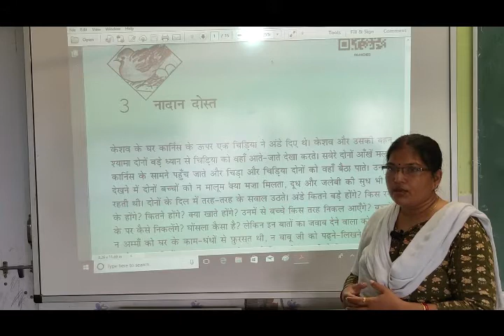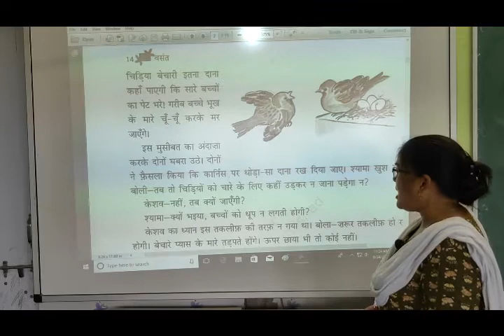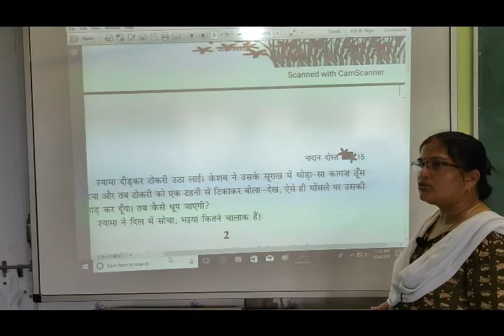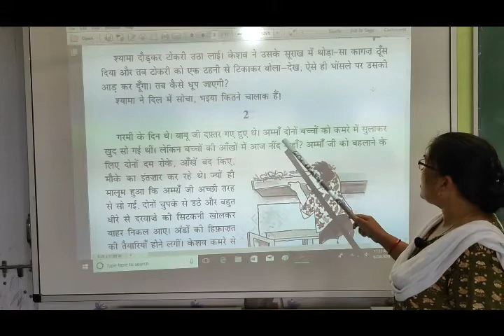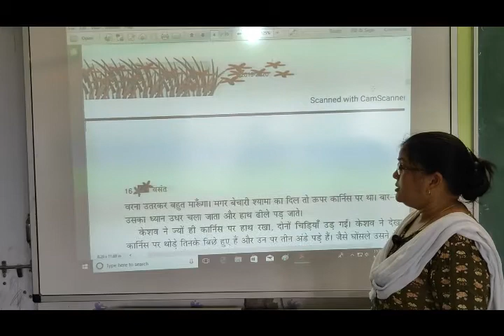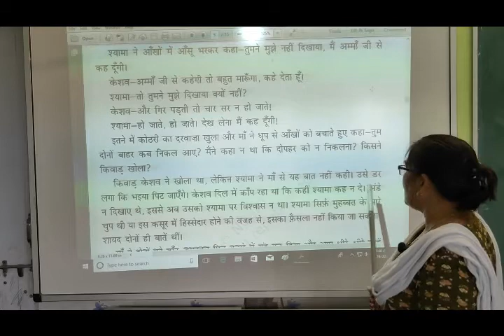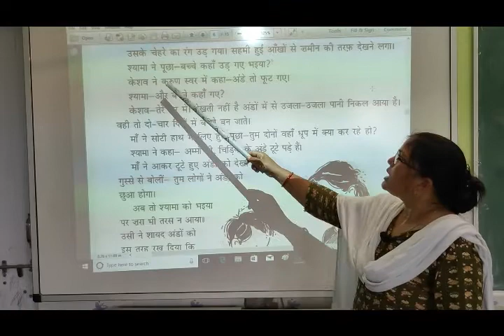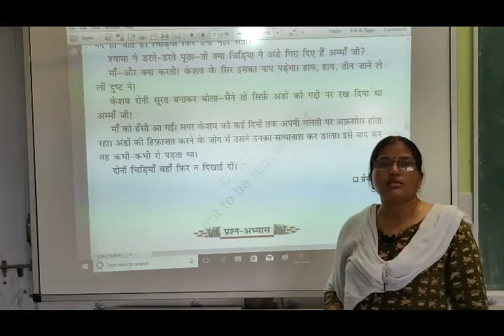NCERT | Class VI | Hindi | Chapter III | Nadan Dost